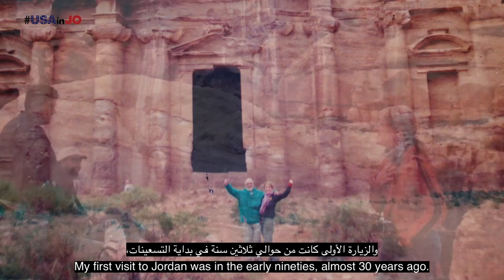نقدم سفيرة الولايات المتحدة الجديدة، يائل لمبرت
نقدم لكم سفيرة الولايات المتحدة الجديدة، يائل لمبرت!
Introducing the new U.S. Ambassador, Yael Lempert!

معاً_أقوى